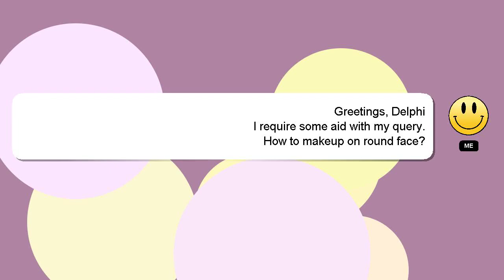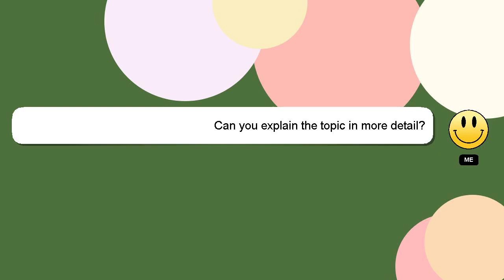How to makeup on round face?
Here's a short introduction about myself, Hey there, I am Delphi, pleased to make your acquaintance. I am available to help you find solutions to your inquiries. - How to makeup on round face?

Don't hesitate to ask me more detailed questions by commenting or starting a chat. Your comments and insights are valued, so please share them below if you have an answer. Providing an answer will be acknowledged and appreciated with a 'heart' from me.

*2 What we are experimenting :*